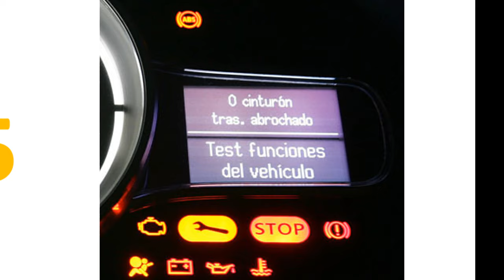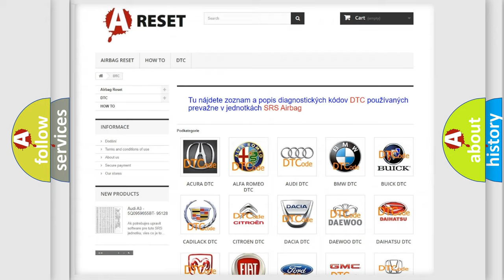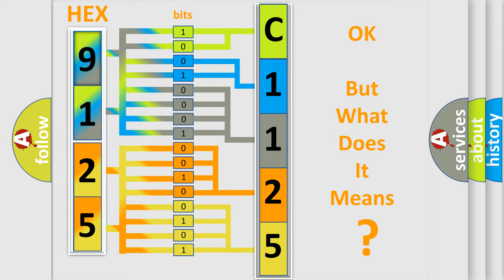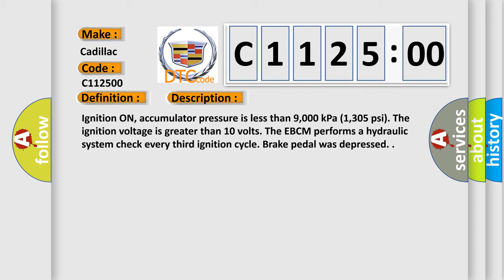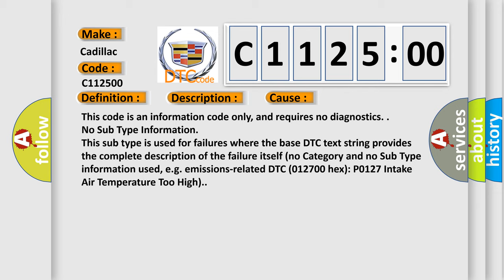DTC cadillac C1125-00 Short Explanation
Contents:
0:21 Basic DTC analysis according to OBD2 protocol standard.
1:48 Insight into programming
2:58 A diagnostically understandable description of the Diagnostic Trouble Code
3:05 Basic error definition

Make:
Cadillac
Code:
C1125 00
Definition:
Hydraulic Circuit Test Duration Excessive
Description:
Ignition ON, accumulator pressure is less than 9,000 kPa (1,305 psi). The ignition voltage is greater than 10 volts. The EBCM performs a hydraulic system check every third ignition cycle. Brake pedal was depressed.
Cause:
This code is an information code only, and requires no diagnostics.